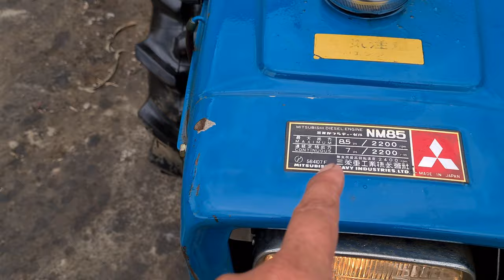máy xới càng Mitsubishi CT601_M85 nhật bãi 0886356707